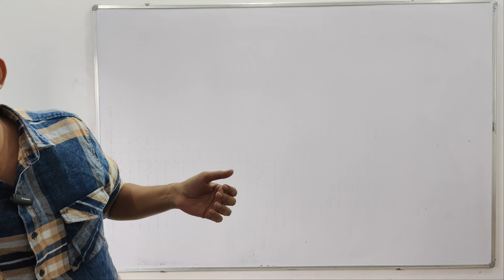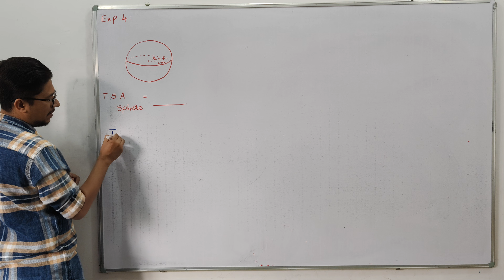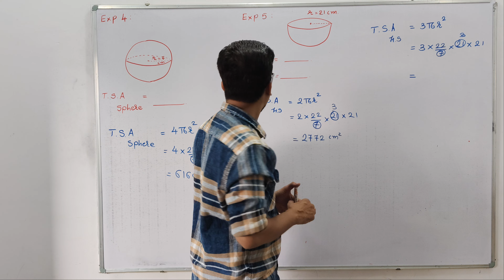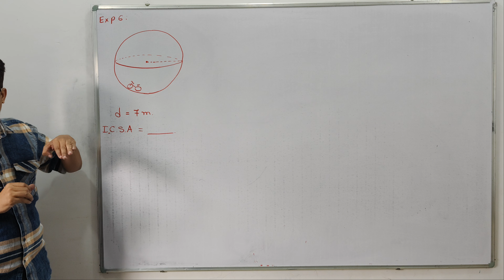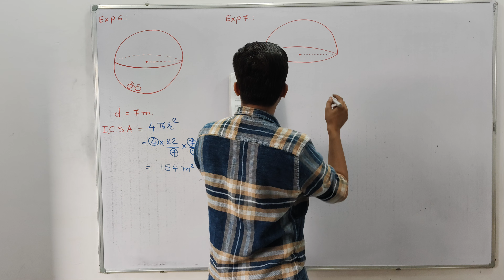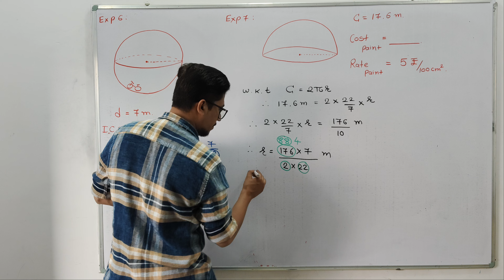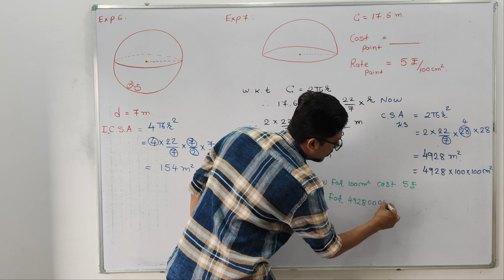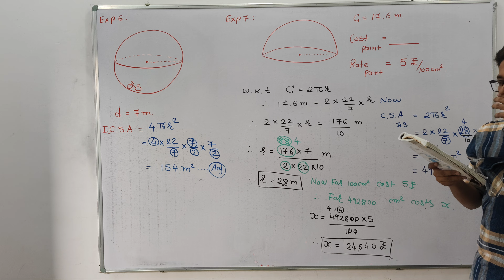Day 119 | Class 9 | Maths | surface area and volume | Example | Solution | Nirav sir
Class 9
Maths

01:45 Example 4,

05:10 Example 5,

08:55 Example 6,

13:56 Example 7.